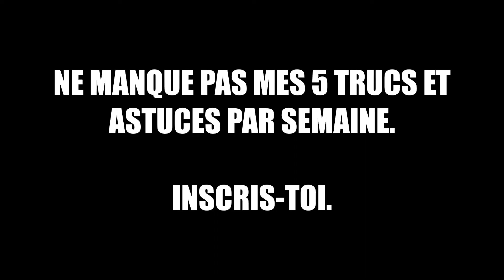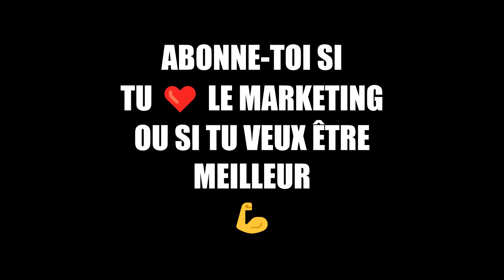6+1 types d'histoires pour signer plus de clients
Tu veux générer plus de leads? Signer plus de clients?

Tes prospects achètent avec leus émotions (oui, même en B2B).

Alors il faut que tu élicites ces émotions.

Comment tu fais ça?

Pour utiliser le storytelling en marketing, il existe 7 formules d'histoires sur lesquelles tu peux miser pour accrocher ton audience.

Ces formules d'histoires jouent avec les émotions des auditeurs pour t'aider à faire passer ton message. Elles sont conçues pour résonner à un maximum.

Si tu cherches à faire du storytelling de 🔥 - cet épisode est pour toi.